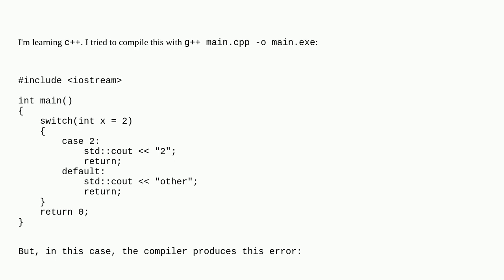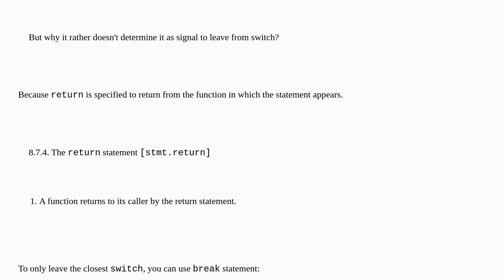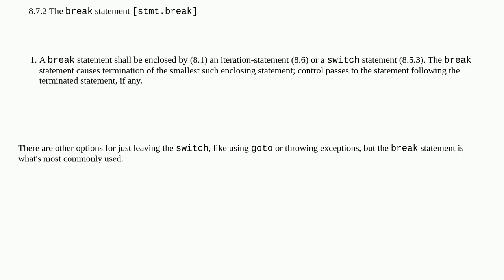Why is a return statement in a switch statement treated as returning from the function, instead o...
Why is a return statement in a switch statement treated as returning from the function, instead of returning from the switch?

A special thanks goes out to the community

  return c++ switch-statement gcc g++